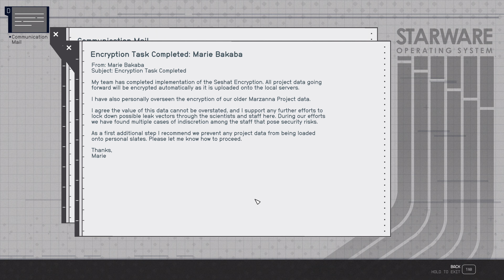STARFIELD Gameplay Walkthrough (4K 60fps PC Ultra) - Part 4 (Full Game)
Welcome back to the breathtaking universe of STARFIELD! In this immersive gameplay walkthrough part 4, we dive deep into the stunning 4K 60fps visuals on PC Ultra settings. Join us in Part 4 of our epic journey through the full game as we continue to explore the mysteries of the cosmos.